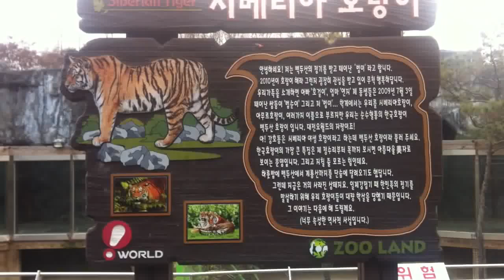먹이주기영상 mkv